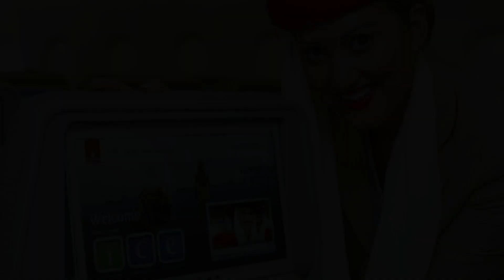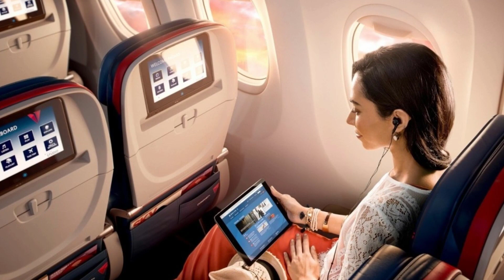Inside the Airbus A380, the Biggest Passenger Plane in the World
Step inside this spacious, double-decker marvel that redefines air travel with unmatched luxury, comfort, and efficiency. Designed to accommodate up to 853 passengers, the A380 boasts an impressive range of 8,000 nautical miles, making long-haul flights a breeze. 🌐🛫

On the upper deck, experience an opulent oasis in the sky. 💎 Indulge in private suites, fully-flat beds, and a swanky onboard bar that brings high-class lounging to new heights. 🍸🍾

The lower deck doesn't disappoint either. With wider seats, more legroom, and larger windows, passengers enjoy a cozier, more comfortable journey. 🛋️💤

Innovative features like advanced noise reduction and air purification systems ensure a serene and refreshing flying experience, while the plane's cutting-edge wing design and fuel efficiency make it an eco-friendly choice for the skies. 🌱🔋

Experience the future of air travel with the Airbus A380, where luxury and sustainability soar hand in hand. ✨🌿